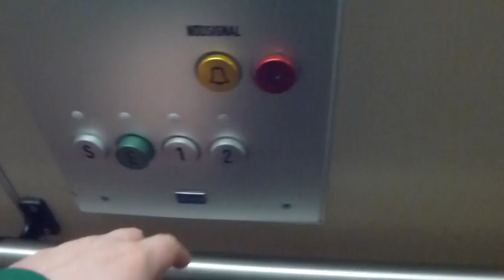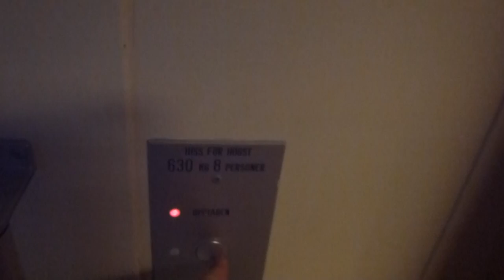Another KONE Hydraulic elevator @ Kullaskogsvägen 9, Vaxholm.MTS